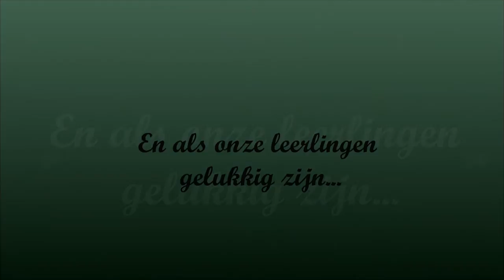de raan HQ